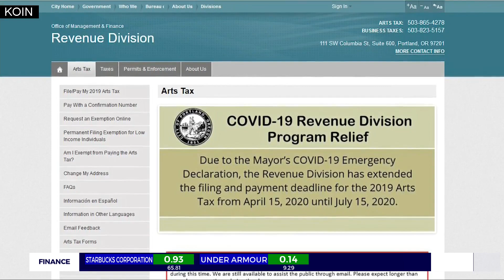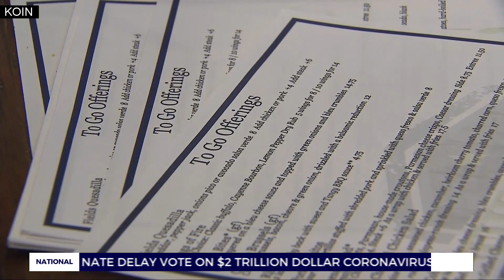Portland: Help coming soon for small businesses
Portland City Council on Wednesday approved $3 million in emergency funding to support the city's COVID-19 response, including $1 million for small businesses.